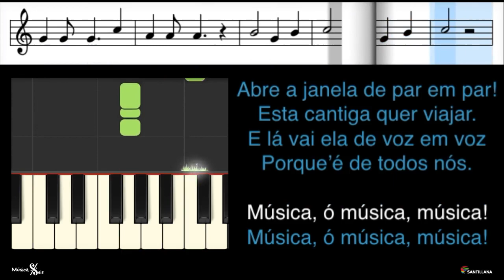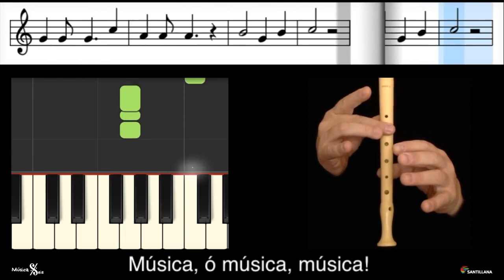Esta cantiga quer viajar- Karaoke com voz - Dia Mundial da Música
Canção "Esta cantiga quer viajar", alusiva ao Dia Mundial da Música.